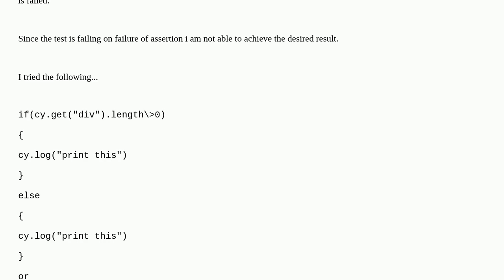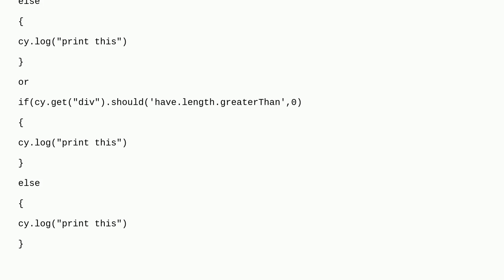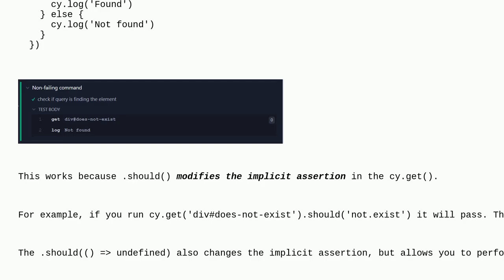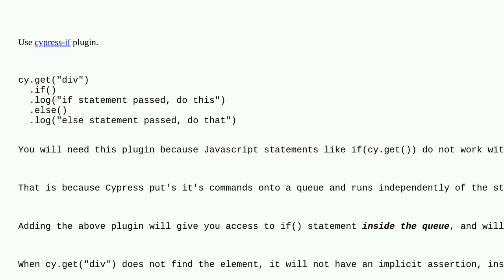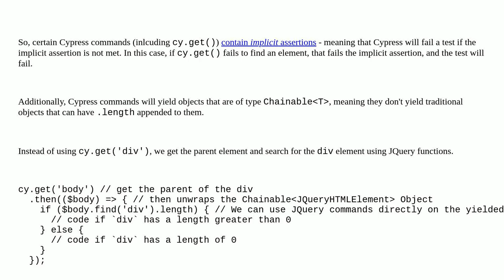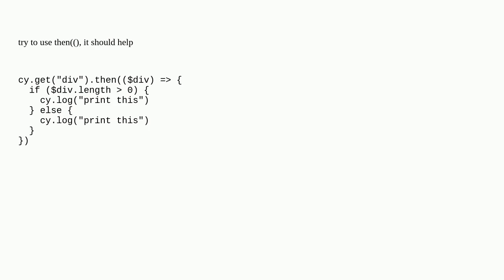how to pass an assertion in if condition using cypress without halting the execution in case of a...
how to pass an assertion in if condition using cypress without halting the execution in case of assertion failure

A special thanks goes out to the community

  cypress automation cypress-conditional-testing javascript